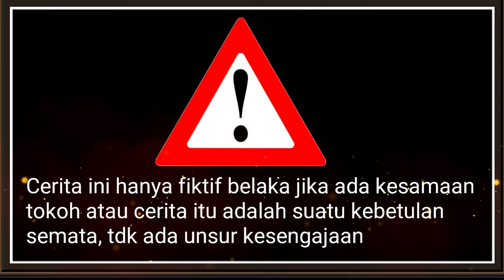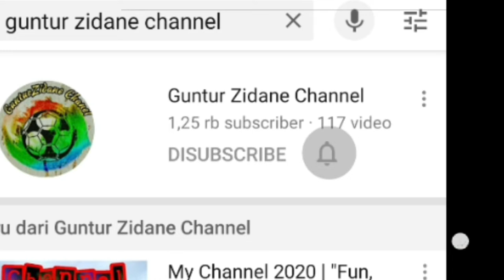Pemain Baru Naturalisasi Timnas Indonesia‼INDONESIA vs PERSIB Bandung⚽️🇲🇨Serial Movie Soccer📽⚽️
Sebelum timnas Indonesia mengikuti kualifikasi piala Asia 2020 (versi PES 2019) ,.timnas melakukan beberapa uji coba untuk melihat kepaduan pemain, fisik dan mental team dan juga pelatih ingin melihat bagaimana kualitas pemain Naturalisasi yg memiliki darah indonesia yaitu UDIN ROPEAH,.yg merupakan saudara kembar dari SITI RoPeah...

Yuk kita ikuti terus episode demi episode keseruan perjalanan timnas dan Udin Ropeah.
Tentunya di Channel kita semua "Guntur Zidane Channel"
TERIMA KASIH...